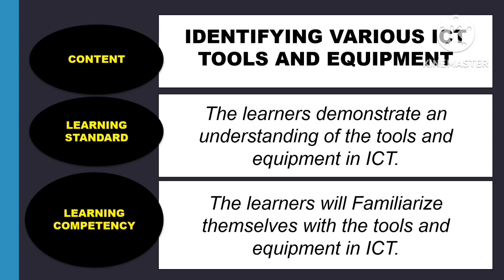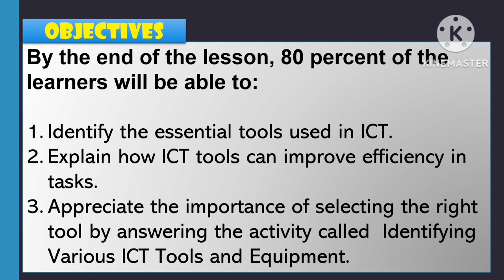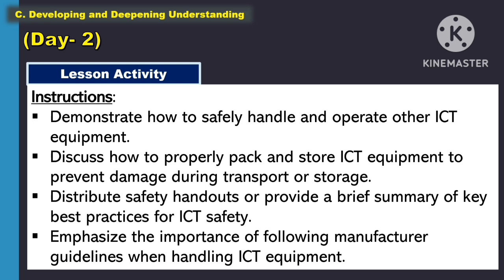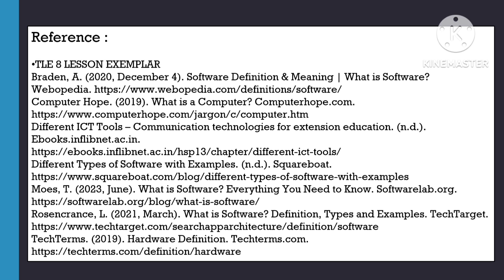TLE 8: Q1_Week 1- Day 2: IDENTIFYING VARIOUS ICT TOOLS AND EQUIPMENT ||MATATAG CURRICULUM